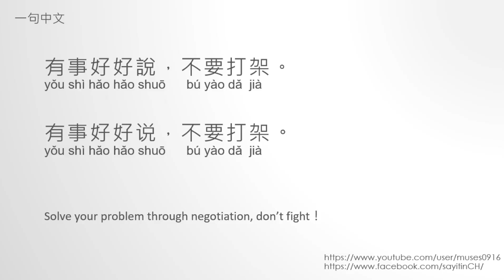一句中文 How to say it in Chinese/Learn Chinese (不要打架 don't fight)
不要 bú yào ： do not
打架 dǎ jià ：to fight

Using audio-technica AT9934USB to record.